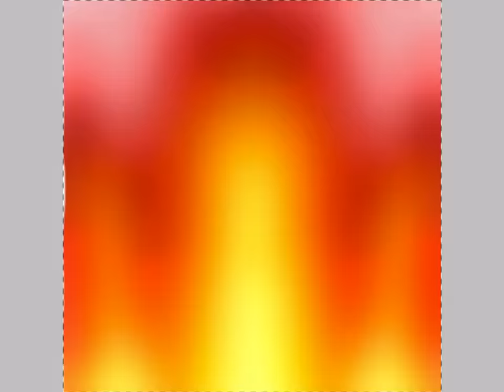Evolved Luna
Magic ins't it?